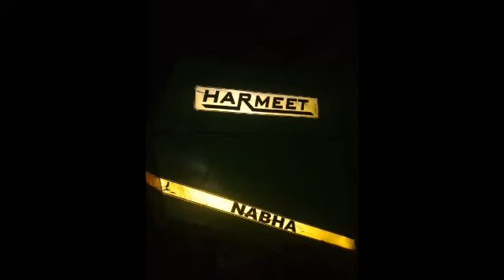Harmeet Combine For Sale